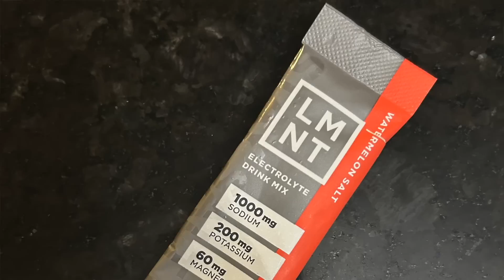Answering YOUR Questions 💄GRWM 💄 Intermittent Fasting Q&A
Music CODE: XVEYPB6EGRRDD8BW